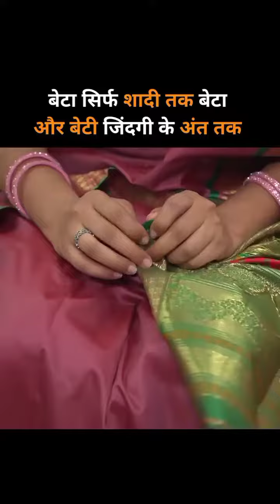toptending trending viralvideo shortvideo